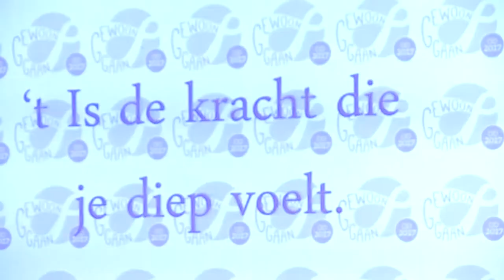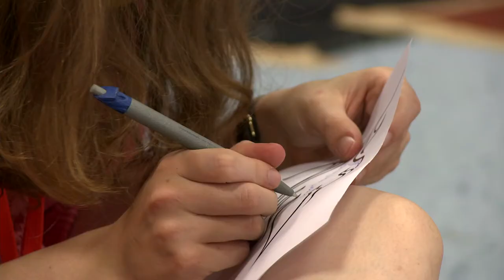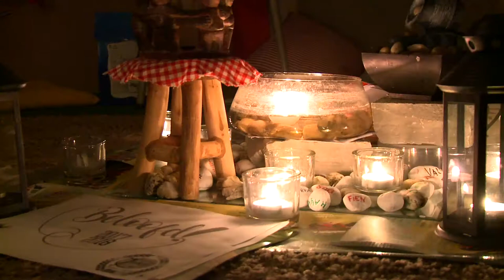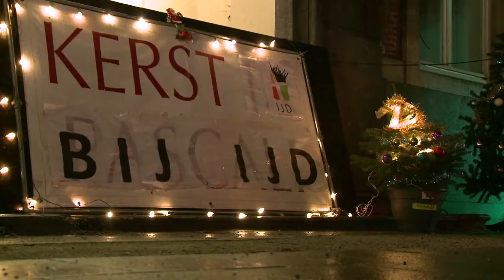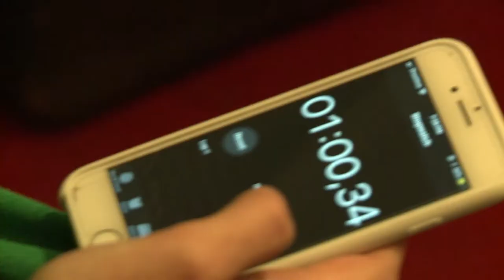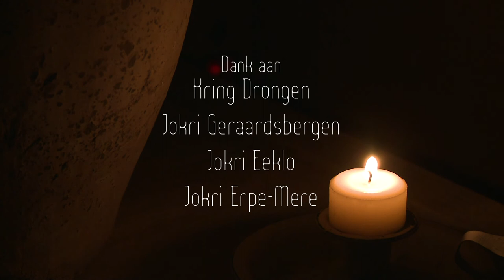Dit is Jokri en Ontmoetingsdagen 2018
Jongeren en jeugdbegeleiders vertellen over hun ervaringen bij Jokri en op de Ontmoetingsdagen, het kamp van Jokri.